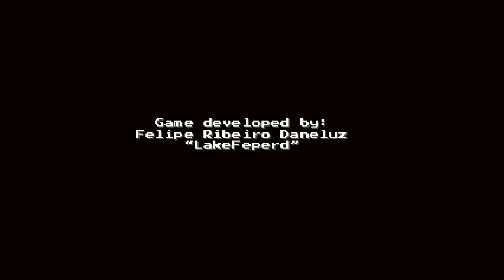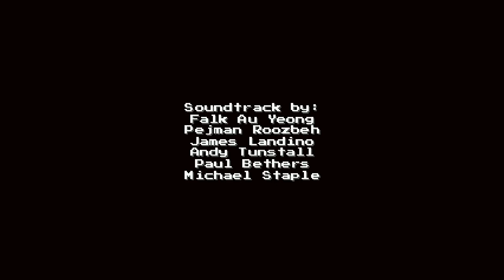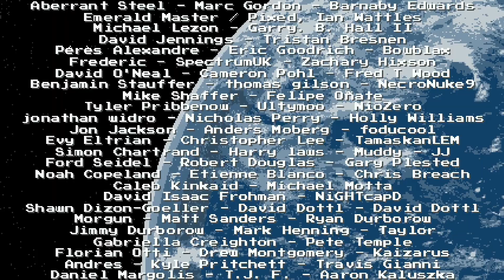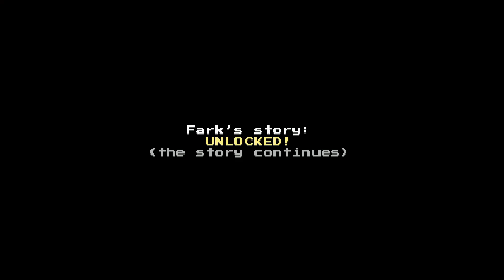Spark the electric jester part 9 Finally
This is the Finally of my blind playthrough of Spark the electric jester